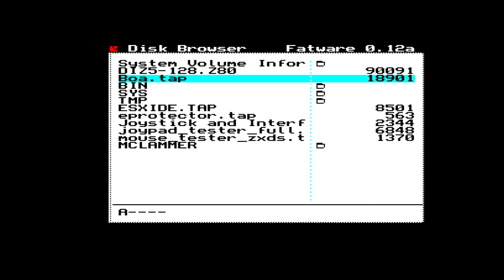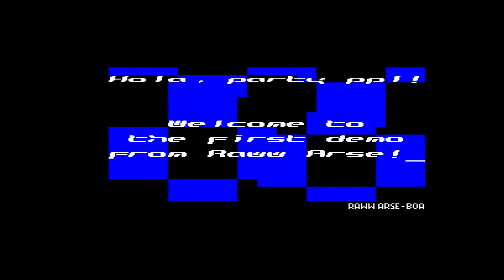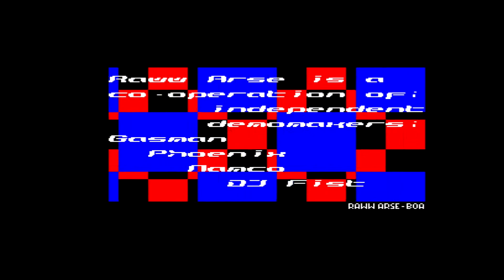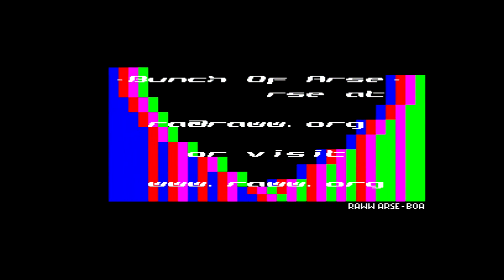Scandoubler TEST - zx spectrum 128 RGB full HD 1920x1080 50 fps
Sorry, no sound yet ;-)